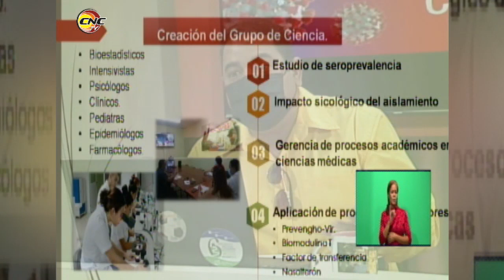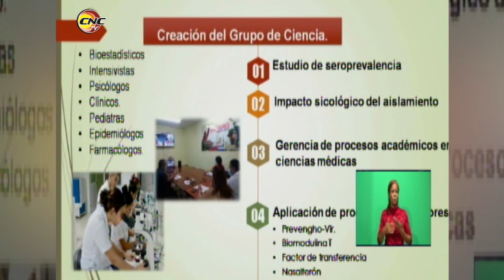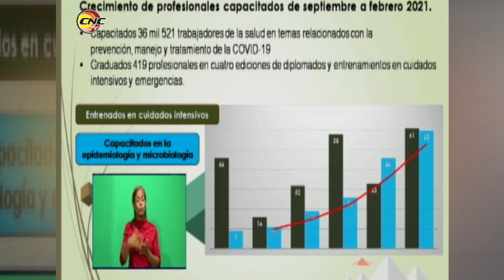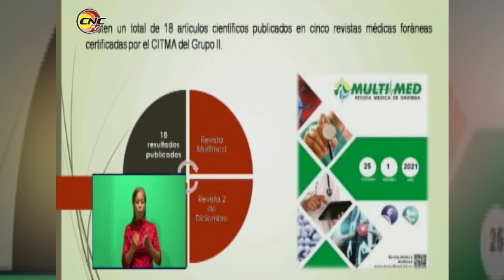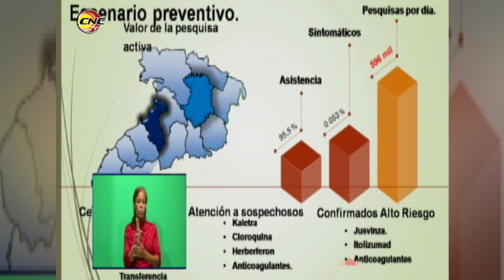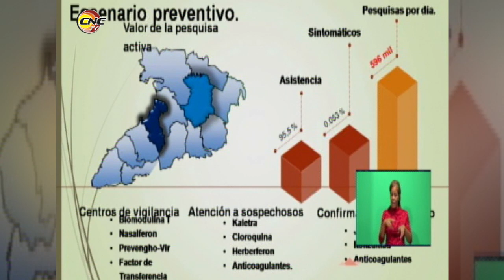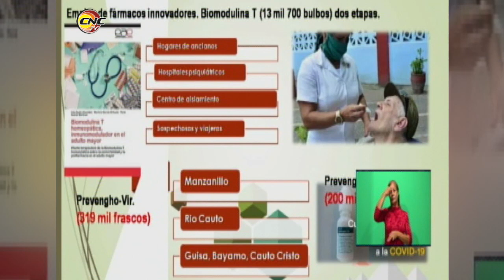La ciencia en Granma de cara a la covid19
Dr Aníbal Ramos Socarrás informa sobre funcionamiento del grupo de ciencia en ProvinciaGranma desde año 2020 conformado por Bioestadísticos, Intensivistas, Psicólogos, Clínicos, Pediatras, Epidemiológos y Farmacólogos para el enfrentamiento a la covid19